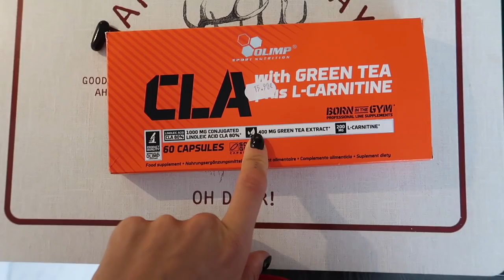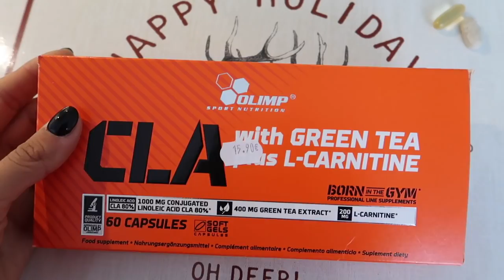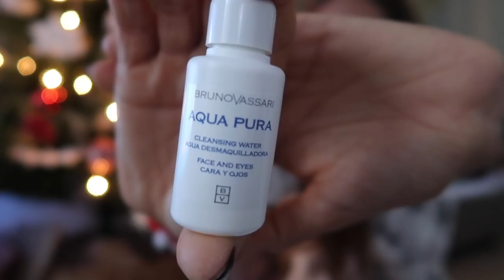WAT ETEN WIJ IN EEN DAG? 😛 GEZONDE VOEDING! 🥦 VLOGMAS DAG 10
Vandaag in de video laten wij zien wat wij allemaal eten deze dagen. Wij sporten veel en hebben een aangepast voedingsschema.

Voor vragen of een online voedingsschema / workout schema: @dylanhermansfit op instagram, only the best!

Voor meer vragen over supplementen: @bhamfitnessconcept op instagram!

Talisam TV